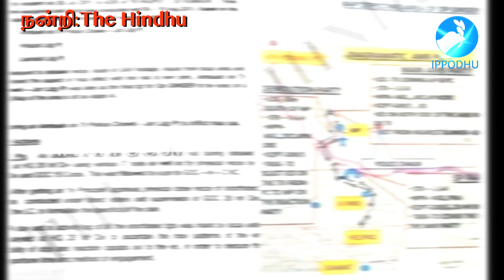Operation Ginger - What you need to know | IPPODHU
Operation Ginger - What you need to know | IPPODHU is a DIGITAL NEWS OUTLET IN TAMIL